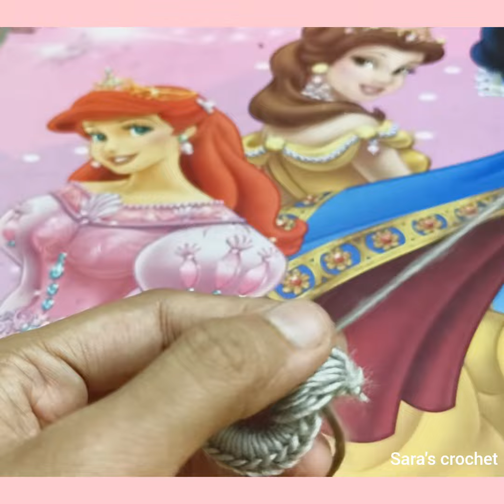How to crochet a flower 🌸simple and easy